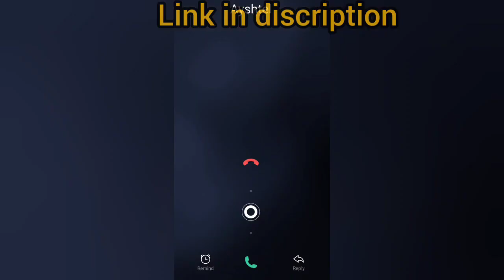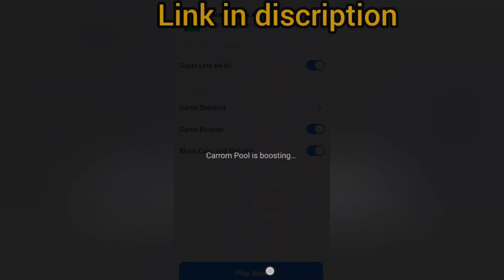Carrom pool game play with lulubox || free Carrom pass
Video link

carrompass give away || free carrom pass || carrom pool free pass by Muhammad amjad
Muhammad Amjad

New trick carrom pool how to get free carrom pass || Big give away  by happy gaming
Live Aix is ​​an Ain through which we will tell you how you can get carrom pass only free for free.

T
Lo ji friends, we have brought with you absolutely free Karampal, you get it absolutely free for , you have to like this video Only five hundred time Must Like And Share Video And Get Free Carrom Pass And
When we get full 500 likes then we will announce a winner Will Rampal do brother for absolutely free
open all carom pool boxes  of carrom pass

Hello guys, in this video I will tell you how you can buy a carrom pass in your carrom account in your account without credit card from your mobile.

hello guys in this video I am showing you how you can use carom pool and getting you are benefit and you love loss if you get benefit it is not my responsibility if you lost your identity you identify you are id I don't care it is on your behalf if you want to hack it is depend on you at if you want to win it depend on your it is not Mart matter for me your laws your ID Yuva data it is depend on you and had your mobile I am not responsible this video is only for information purpose and education purpose and not Sporting and any illegal activity are our bad habits